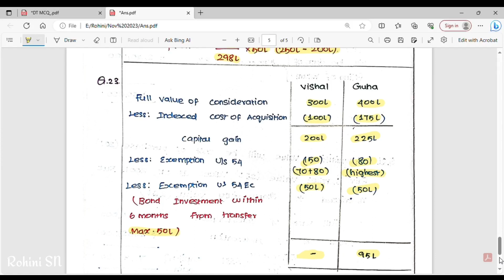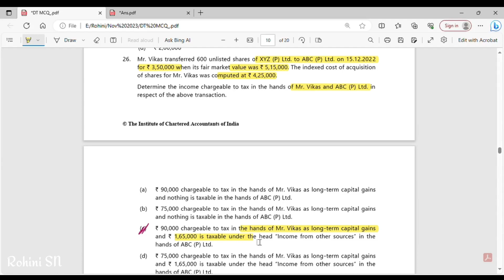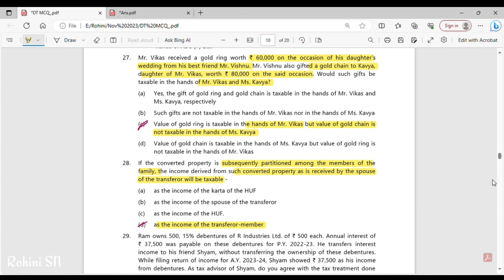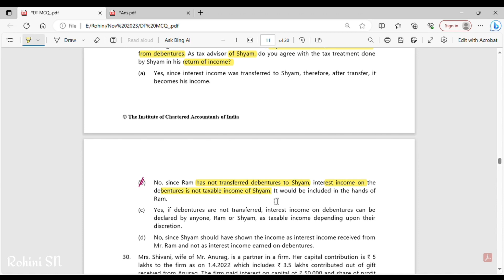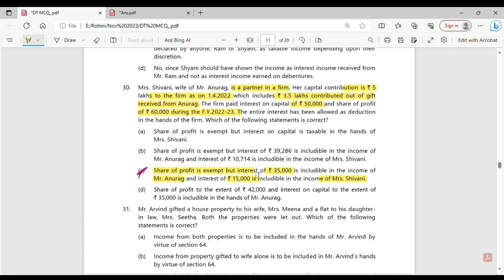MCQ - Direct Taxation - Part 5 in Tamil / CA Intermediate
This is the MCQ Discussion of Direct Taxation part 5. I hope this will be helpful for your studies.

All the best & Enjoy your studies...